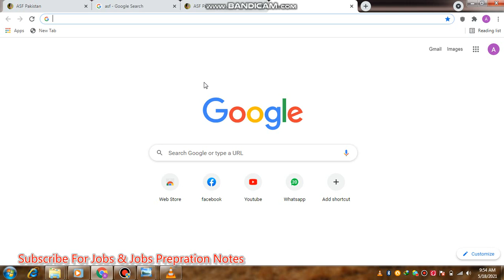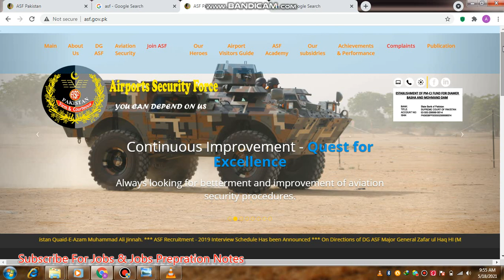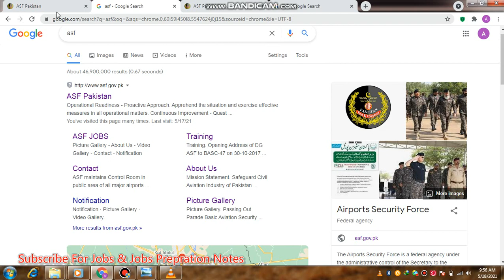ASF JOINING LETTER | Asf Appointment Letter